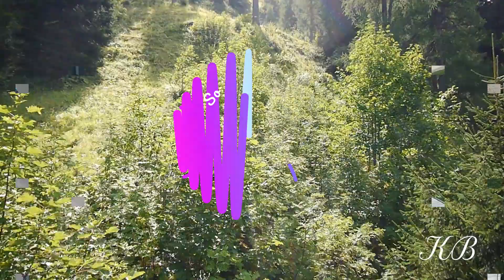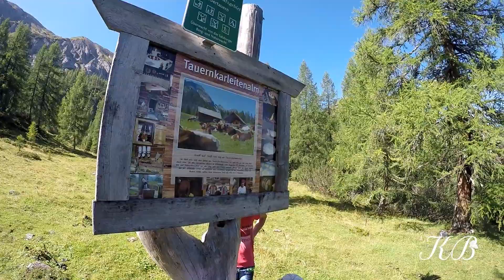Magic Mountains Zauchensee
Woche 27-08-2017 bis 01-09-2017